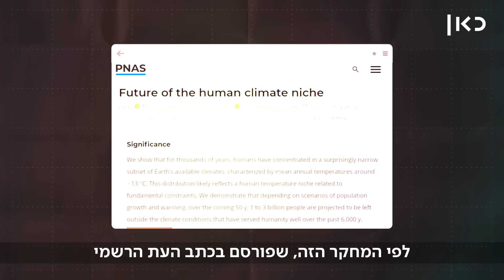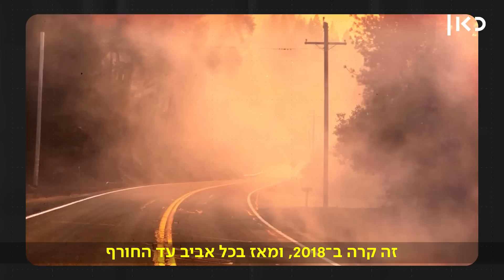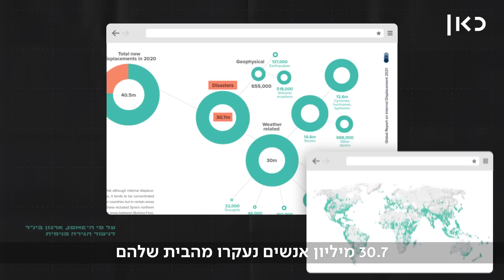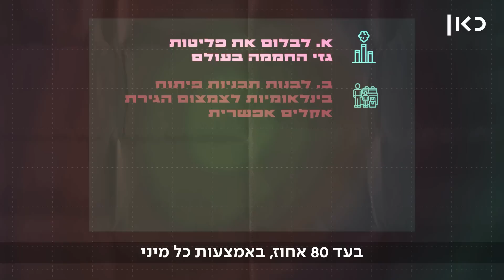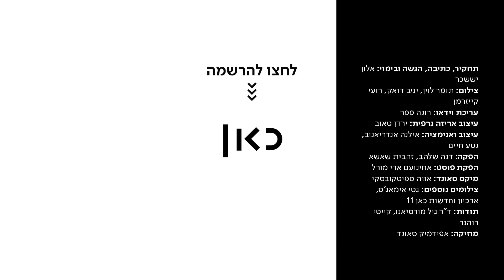מהגר אקלים | פרק 2 - איפה כולם יחיו?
כאן | דיגיטל - האזור שלנו מתחמם במהירות, התדירות של אסונות הטבע עולה והתוצאה עלולה להיות המוני פליטים שישטפו את ישראל אחרי שנעקרו מבתיהם. החדשות הטובות: יש מה לעשות, אבל צריך לפעול מהר

פרק שני בסדרת הרשת

תחקיר, כתיבה, הגשה ובימוי: אלון יששכר
צילום: תומר לוין, יניב דואק, רועי קייזרמן
עריכת וידאו: רונה פפר
עיצוב אריזה גרפית: ירדן טאוב
עיצוב ואנימציה: אילנה אדריאנוב, נטע חיים
צבע: מאור אלטרס
הפקה: דנה שלהב, זהבית שאשא
הפקת פוסט: אחינועם ארי מורל
מיקס סאונד: אווה ספיטקובסקי
צילומים נוספים: גטי אימאג'ס, ארכיון וחדשות כאן 11
תודות: ד"ר גיל מורסיאנו, קייטי רוהנר
מוזיקה: אפידמיק סאונד